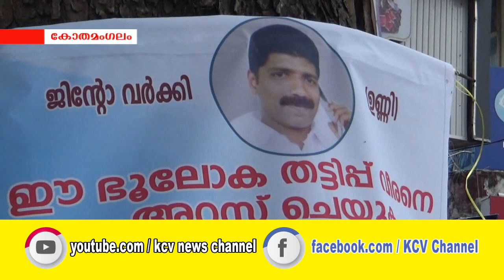പണം തട്ടിയെടുക്കുകയും കടക്കെണിയില്‍പ്പെടുത്തുകയും ചെയതയാളെ പോലിസ് അറസ്റ്റ് ചെയ്തു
കശുവണ്ടി കമ്പനിയില്‍ പങ്കാളിയാക്കിയശേഷം ചെറുവട്ടൂര്‍ സ്വദേശിയി്ല്‍ നിന്ന് പണം തട്ടിയെടുക്കുകയും കടക്കെണിയില്‍പ്പെടുത്തുകയും ചെയതയാളെ പോലിസ് അറസ്റ്റ് ചെയ്തു.പ്രതിയെ പോലിസ് രക്ഷിക്കാന്‍ ശ്രമിക്കുന്നുവെന്ന് ആരോപിച്ച് പരാതിക്കാരനും കുടുബവും സ്റ്റേഷന് മുമ്പില്‍ സത്യാഗ്രഹം നടത്തിയിരുന്നു.സമരം അവസാനിപ്പിക്കാന്‍ നല്‍കിയ പ്രതിയെ വൈകാതെ പിടികൂടുമെന്ന ഉറപ്പാണ് പോലിസ് പാലിച്ചത്.